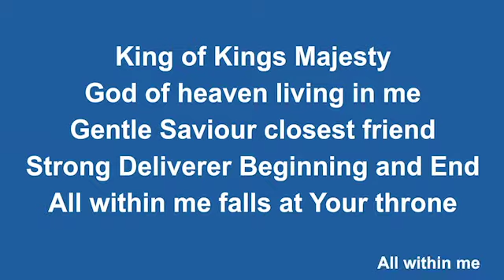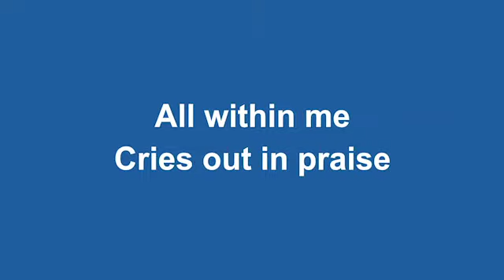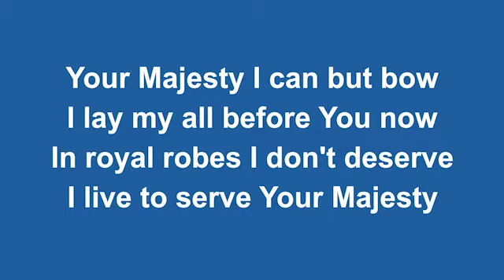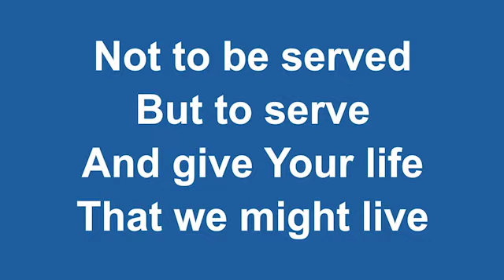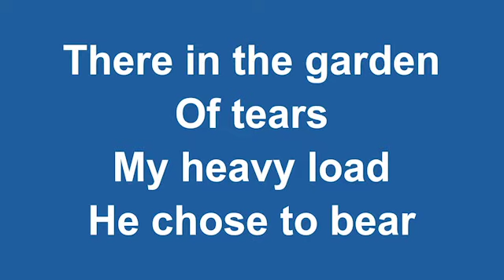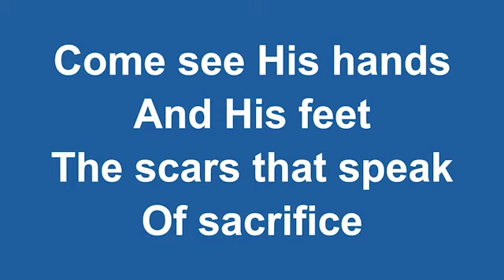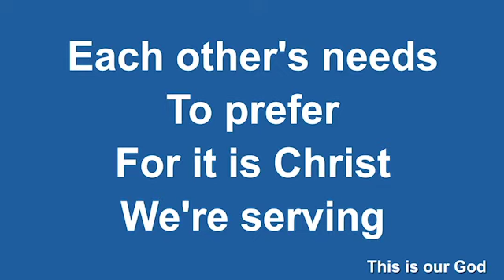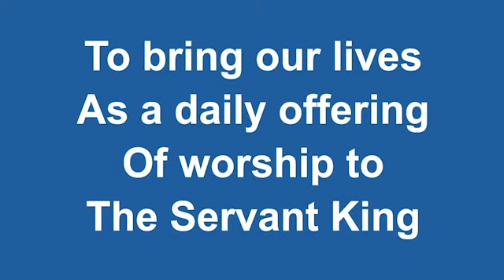Service for Sunday 28th March by St Barnabas Bromborough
Sunday Service for Sunday 28th March 2021.
Rector: Revd Jenny Gillies
Many thanks to Danny Friel and Liz Sedano.

Follow Harry the dog on Instagram 👉 @harrythechurchdog

CCLI #1521611​​